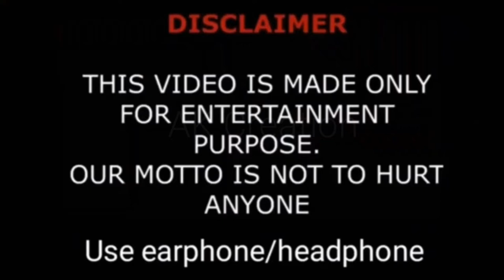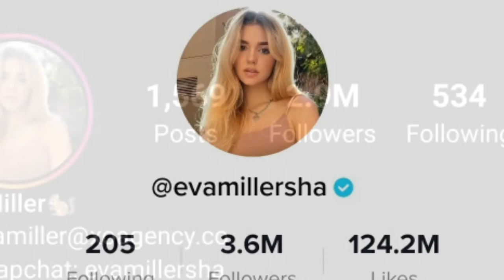Eva Miller (Xo Team) Lifestyle, Hobbies, Net Worth, Boyfriend, Age, Weight, Height, Facts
Eve Miller (born Marilyn Miller; August 8, 1923 – August 17, 1973) was an American actress who appeared in 41 films between 1945 and 1961.
Died: August 17, 1973 (aged 50); Van Nuys, California, U.S
Born: Marilyn Miller; August 8, 1923; Los Angeles, California, U.S